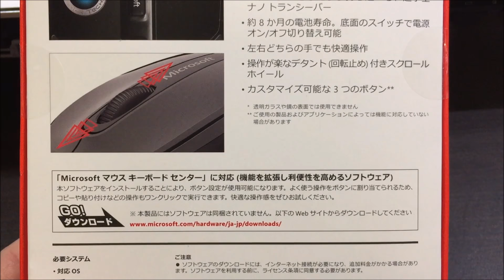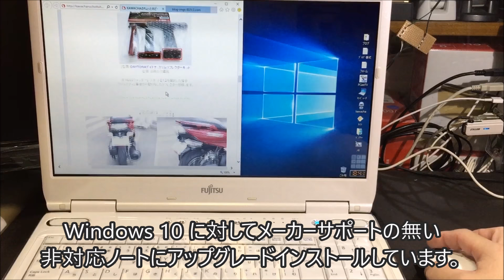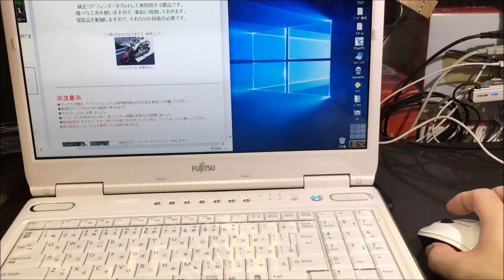Windows 10 対応 Microsoft ワイヤレスマウス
Windows 10 対応 Microsoft Wireless Mobile 3500 Mouse

約1000円 ～ 1800円（８％消費税込み）

ウィンドウズ 10 マイクロソフト ワイヤレス モバイル 3500 マウス

Windows 10 対応
ブルーLED トラック
３ボタン
ナノトランシーバー（ドングル）
2.4GHｚ ワイヤレス
３年保証（保証書あり）
単３乾電池１本付属

※メディアからのインストールはありません。
電池を入れてドングルを挿せば、すぐ使えます。

「 甘茶の音楽工房 」さんより

曲名
- Bird -
- 紅茶の時間 -